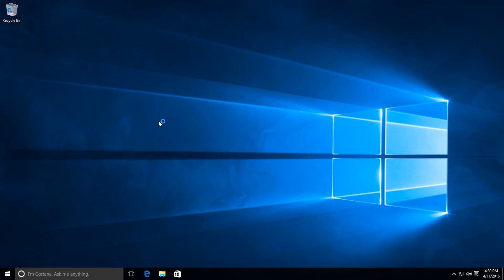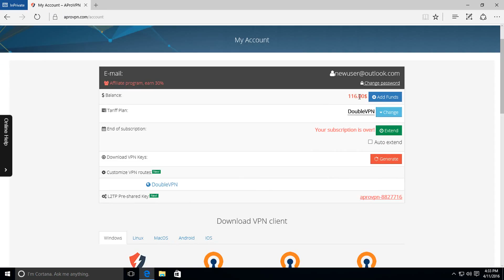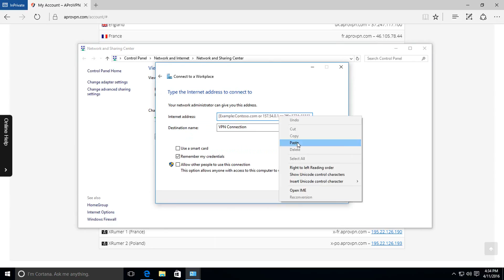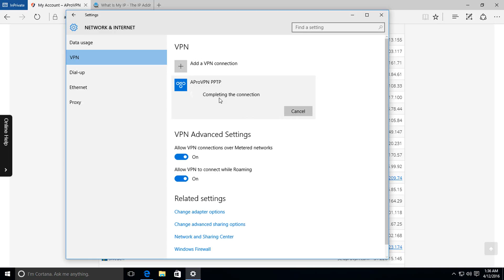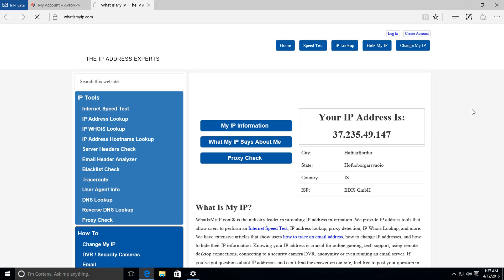How to set up anonymous VPN PPTP at Windows 10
Instruction how to set up VPN and change IP at Windows 10 service and PPTP connections.